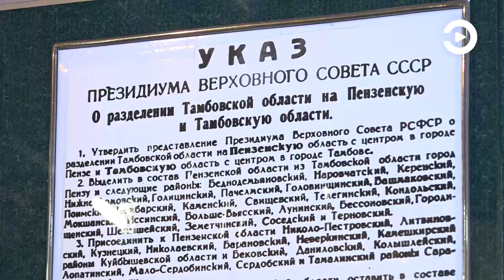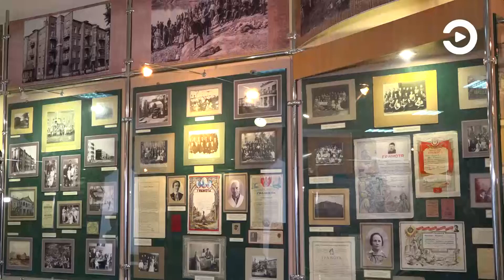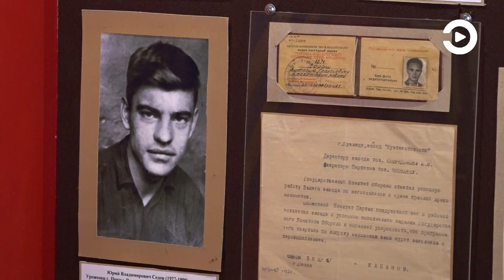В краеведческом музее можно узнать историю Сурского края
История в фотографиях, документах и других экспонатах. В коллекции Пензенского государственного краеведческого музея хранится немало предметов, связанных с созданием нашей области. Многие размещены в выставочных залах. В день 83-летия региона для канала «Экспресс» провели небольшую экскурсию, посвященную прошлому Сурского края.